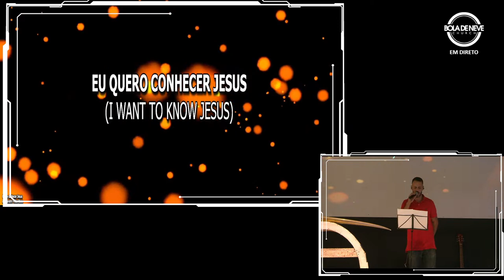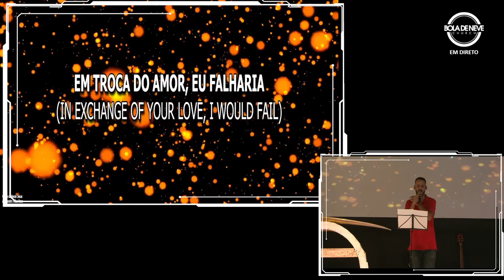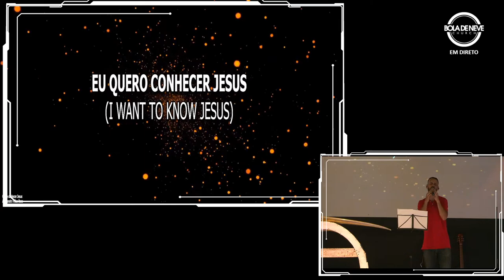Pr. Pedro Rebocho | 03/09/2023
Bem-vindo!
Ainda bem que estás aqui, prepara-te para uma noite incrível com a tua família!

FACEBOOK: Bola de Neve Church Lisboa